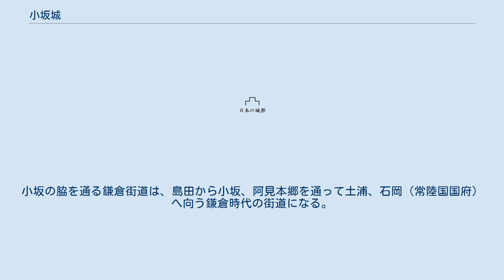小坂城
小坂城（おさかじょう）は茨城県牛久市小坂町にあった戦国時代の日本の城。
牛久市指定史跡。
 小坂団地と小坂の集落の間にある愛宕山に築城された。
 小田氏から分流した岡見弾正忠治資が牛久城を築城する少し前につくったとされる。
 小田家風記には「小坂城主が岡見備中守であり、一万石の小田一族大名」として記録されている。
 新編常陸国誌には、「天文17年（1548年）に小野川の対岸の泉城から攻撃を受け、小坂岡見勢が泉城主の東条重定を討って撃退した」とされている。
 この小坂合戦には、東条氏に味方する江戸崎の土岐氏と岡見氏に味方する小田氏も参戦したとされている。
 小規模ではあるが技巧的な城館として残されている。
南端Iにある主郭は、県道の改修時に発掘調査が行われ、三分の一程度が削り取られている。
主郭の周りは土塁と空堀がめぐっており、曲輪IIも土塁が全周し、その外側は大規模な空掘で囲まれている。
北面中央の開口部は櫓門の虎口跡と思われる。
曲輪IIIは大規模な土塁が全周し、東北部には破壊された土橋で城外と接続されていたことが考えられる。
 主廓の発掘調査では堀の城内側が柵で囲まれ、南西の堀底には三ヶ所の障子堀の遺構が発掘されている。
 岡見城との間にある深い谷津に阻まれている。
この谷津を境に西側が河内郡で東側が信太荘に分断されていた。
そして、小野川の南側の対岸は東条荘であり、小坂城は敵対する土岐氏との境目に築かれた城と位置づけられる。
 城跡は2006年（平成18年）11月24日付で市の史跡に指定された。
 牛久のむかしばなしに「小坂城と笄松物語」があり、小坂城の戦いのことが伝わっている。
「女中奉公していたきくが早朝に井戸で水汲みしていた時に、西南の方向におびただしい煙があがっていた。そこで敵が兵糧を炊いているのではないかと思い宿直の武士に知らせた」と伝えている。
この戦いが東条氏との合戦かどうかはわからないが、他に小坂城での合戦の記録が残されていないことから、この時の言伝えであろうと考えられる。
 北側には鎌倉街道が走っている。
小坂の脇を通る鎌倉街道は、島田から小坂、阿見本郷を通って土浦、石岡（常陸国国府）へ向う鎌倉時代の街道になる。